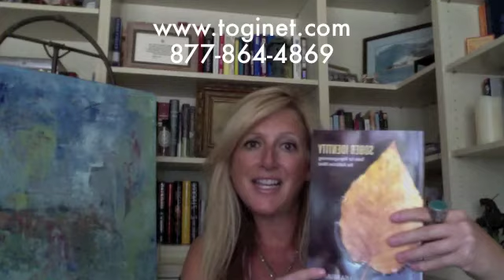Connect with Julianna and hear from life skills and recovery coach, Lisa Neumann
Lisa Neumann is the author of: Sober Identity: Tools for Reprogramming the Addictive Mind. Lisa has life saving techniques and ideas she will share during this interview. to listen live on March 30th at 4pm EST. You can come back and get a podcast if you can't make the show. to learn more.